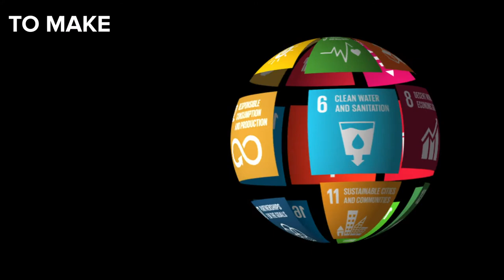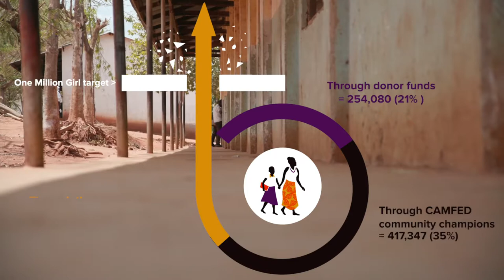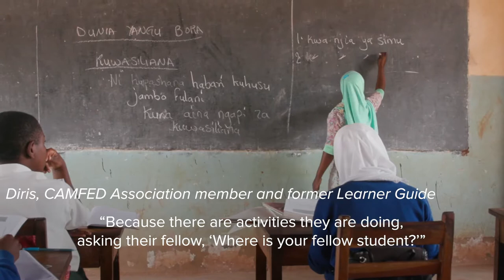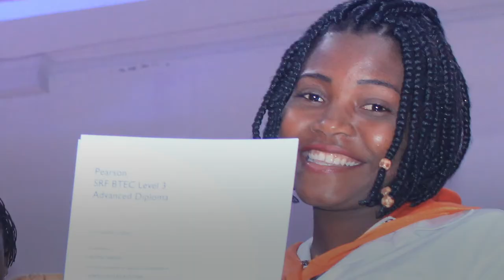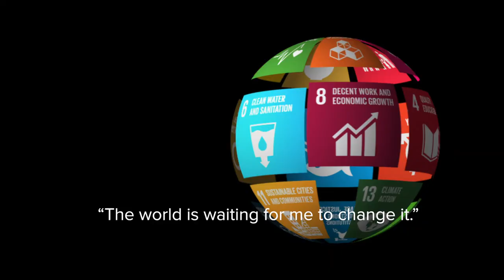CAMFED 2019 Annual Review